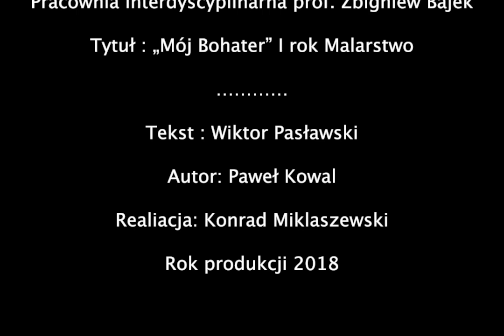Mój Bohater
Mój Bohater 2018